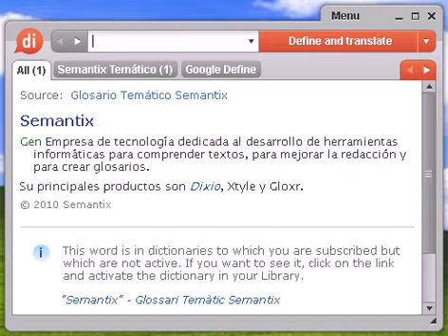Definición de mapache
mapache, diccionario, definición, significado, español, castellano, dixio, mapaches